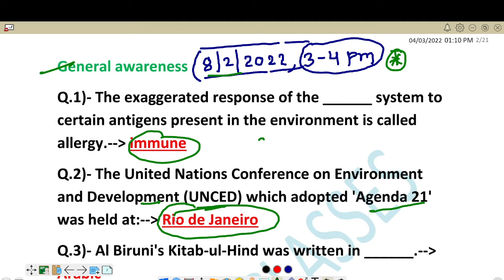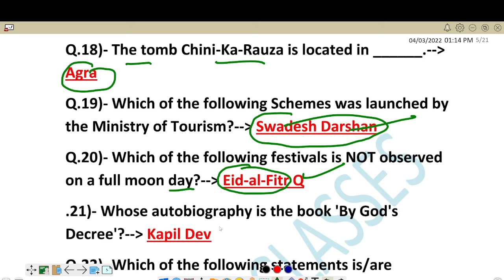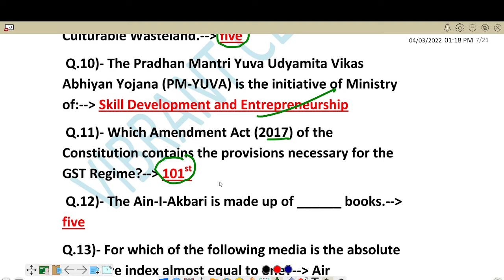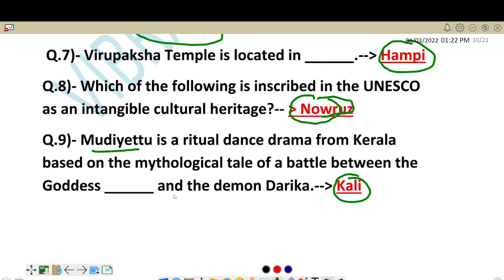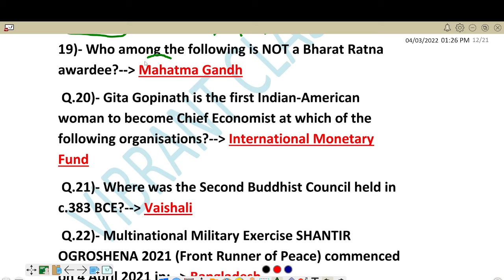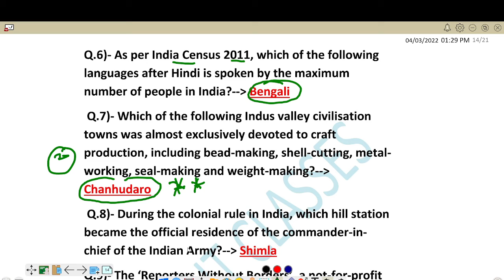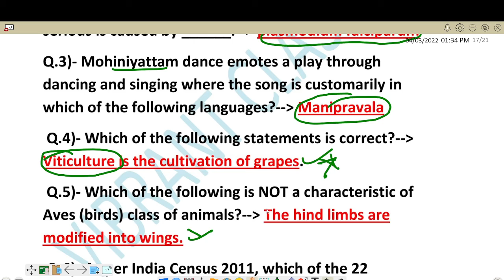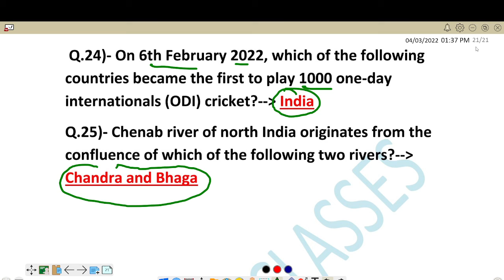SSC RECENT EXAM GK/GS QUESTIONS FULL PAPER HELD ON FEB-MAR 2022